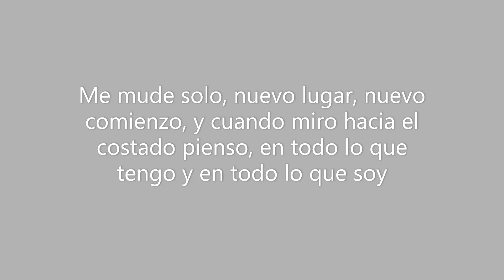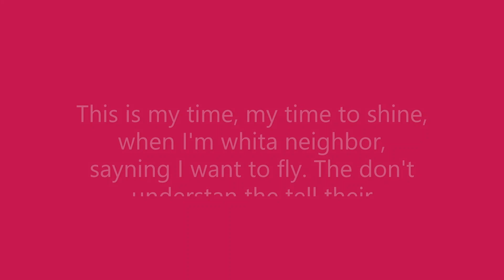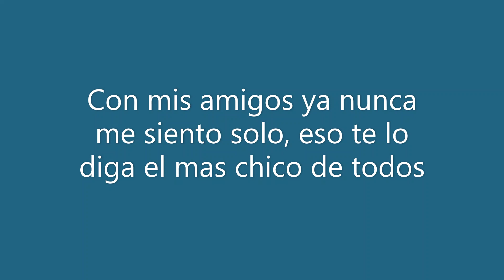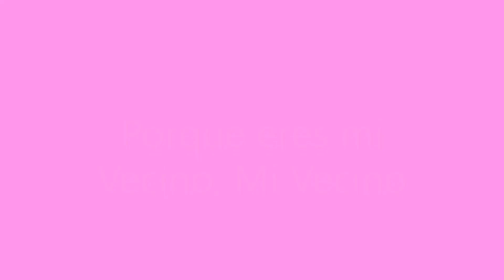Vecinos de verdad // Letra